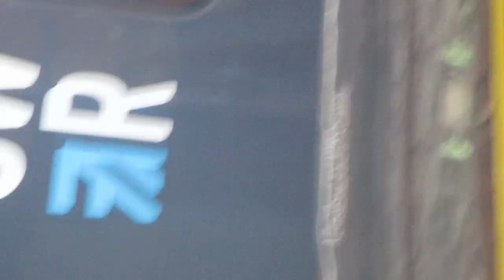that is a SWR train class 450084 in fareham